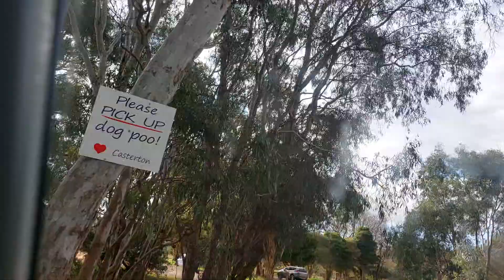finding a good site to park our caravan for the solar panels